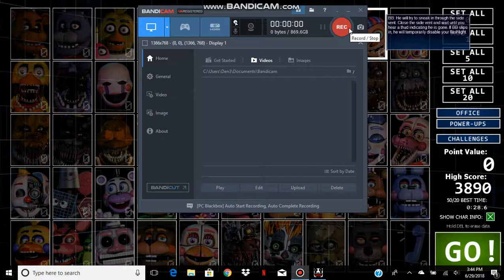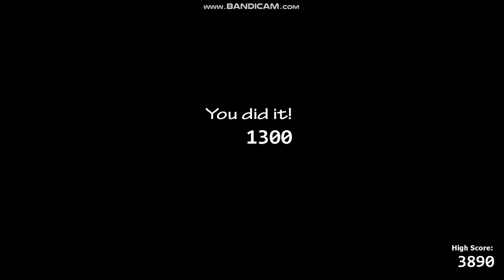Ultimate Custom Night! Fnaf 2 Challenge! Bonnet + Kid Easter egg!